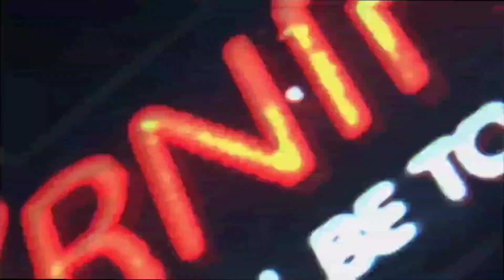You won't believe what this Christian just said.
A BRAND NEW UPDATE OF "THE MOST HIGH 🌟 ABSOLUTE BEST HEBREW ISRAELITE PRECEPT PACKAGE AVAILABLE ON EARTH!! 🌟" HAS BEEN RELEASED TODAY 9/5/23 TO ALL WHO ARE INTERESTED!!